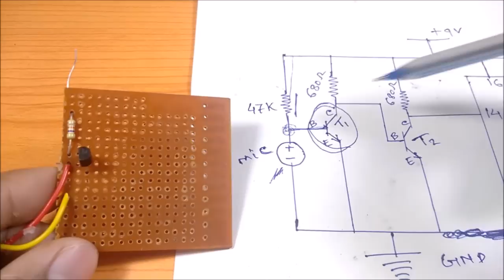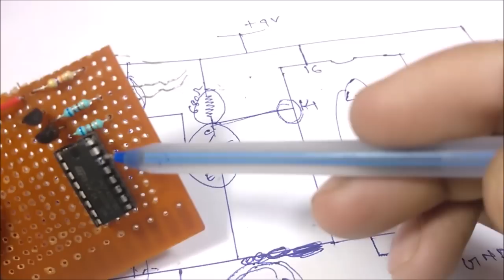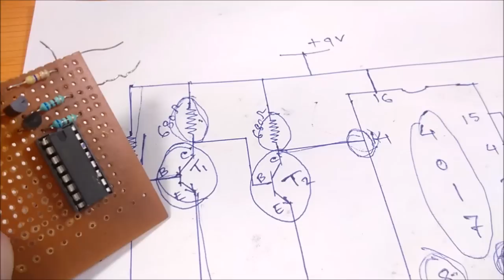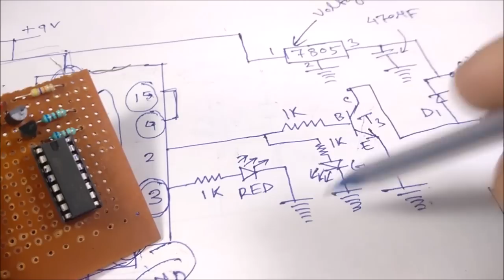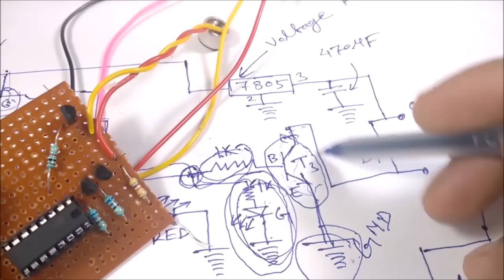How to make a clap switch at home||Control your light,fan just using clap||DIY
Hello guys,In this video I will show you how you can make a clap to on & clap to off switch.You can use this to control any 220v or 120v ac appliances.This is very simple & easy.Anyone can make this at home.

you can buy the COMPONENTS PROJECT KIT
1. B547 transistor*3
2. Mic condensor
3. 680 ohms resistor*2
4. 1k resistor*3
5. 47k resistor*1
6. ic 4017
7. Led*2
8. 1n4007 diode*1
9. 9v relay
10. 9v power supply
11. Lamp holder
12. power cod
13. 220v load
14. switch

How to make long range wireless remote control(rc)car with remote at home easily using RF ||DIY

How to make an air conditioner at home||air cooler at home using any fan & plastic||DIY life hacks

How to make remote control home appliances multiple channel 3 using any remote |Tv remote controlDIY